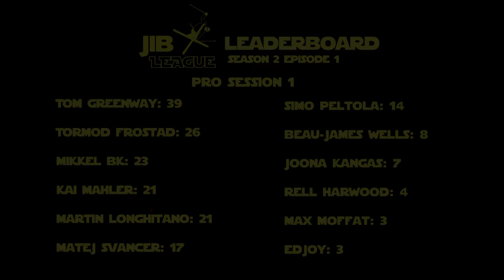JIB LEAGUE || S02 E01.1 Official Broadcast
Season 2 Episode 1.1 : The Jump, Nordkette Skyline Park, Innsbruck, AUSTRIA

The well anticipated season 2 has landed! We start off the Pro Sessions to see what some of the world's raddest jib lords can dish out on Skyline park's main jump line... the self-same hits that are open for the public every day, every season overlooking Innsbruck.

7 Qualifiers from the Jib League Open (open to all ages, genders and abilities) meet 19 world class pros and the 3 founders; Ferdinand Dahl, Øystein Bråten and James Woodsy.

The Pro Sessions:
- 3x 1.5 hour jam sessions on 3 diverse features.
- After a rough cut viewing of the day’s jam each evening, each skier gets to anonymously vote for their personal opinions on the day’s: 2 winners and 2 runner-ups. No discussion!
- 1sts = 2 points, 2nds = 1 points
- To find the most well rounded skier of the week, the skier with the most points over the whole week is the winner.

The skier who accumulates the most points from the entire season (s02 e01: Nordkette, Austria + s02 e02: Sugar Bowl, CA + s02 e03: Myrkdalen, Norway) will be crowned Jib League Season 2 Champion and have the honor of carving their own name into the Jib League Champions’ trophy which they will hold for a year until the next Champion is crowned.

Shout out to:     Monster Energy,     Marker,     Fortune Flavours,     Phaenom Footwear